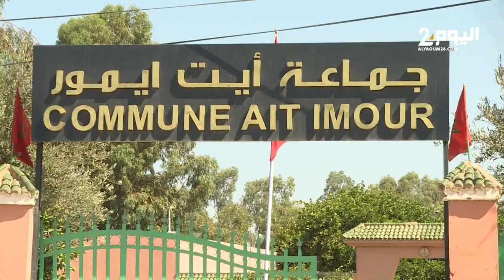هكذا بقي سكان آيت ايمور في مراكش بدون مساعدة رغم تضررهم من الزلزال